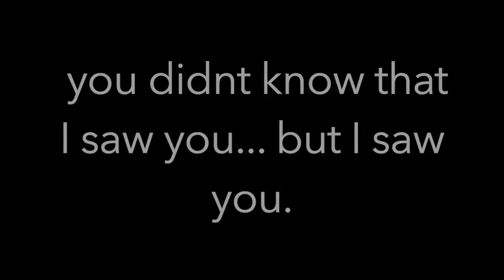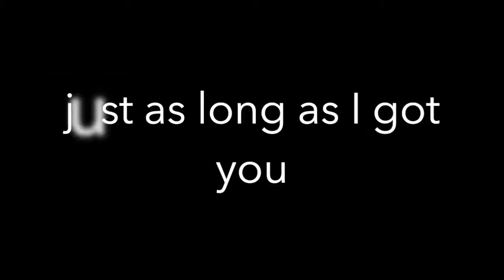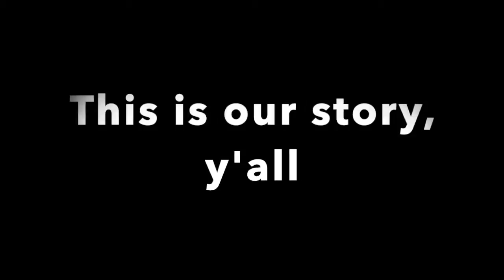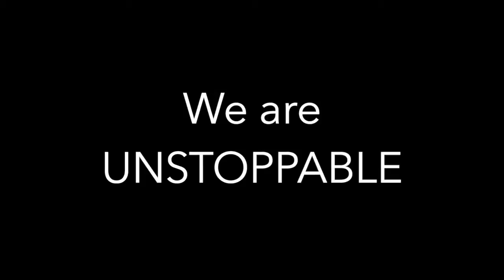BooThing Chronicles turns 20!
Our story. We have been together for 27 years and married for 20...We Love US❣️❣️❣️